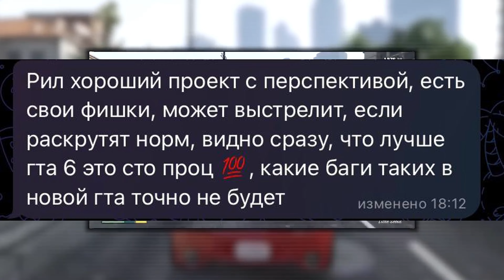ГТА 6 / НОВОСТИ / БУДЕТ ХУЖЕ ЧЕМ ГТА 5?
GTA 6: Что Нас Ждет? Новый Взгляд от Разработчика Rockstar Games!

Добро пожаловать в мир GTA 6! Сегодня мы погружаемся в подробности будущего шедевра от Rockstar Games. В этом видео мы обсудим мнения инсайдеров, которые поделились своими ожиданиями и опасениями по поводу следующей части знаменитой серии. Будет ли GTA 6 действительно так революционна, как нам обещают, или мы столкнемся с повторением GTA 5 с улучшенной графикой? 🤔

Прошло более 10 лет с момента выхода GTA 5, и ожидания фанатов стремительно растут. С каждым годом разработки, наши требования к игре становятся всё выше, и Rockstar Games предстоит непростая задача - превзойти все ожидания. Мы обсудим, что может сделать GTA 6 лучшей игрой всех времен и что может оставить поклонников разочарованными.